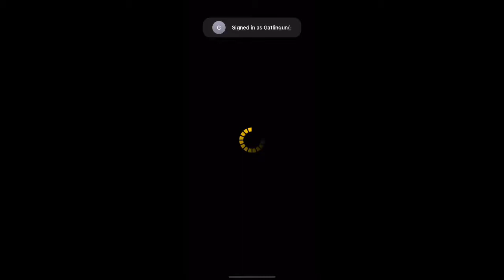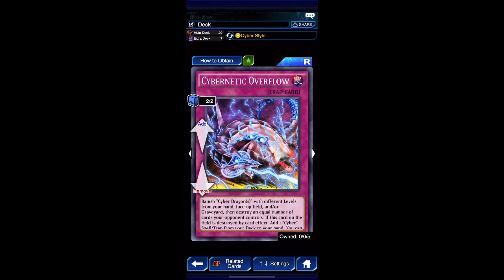Yu-Gi-Oh! Duel Links - Good Xyz Cyber Dragon Deck Recipe Gameplay then Showcase